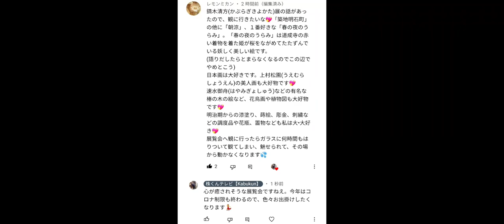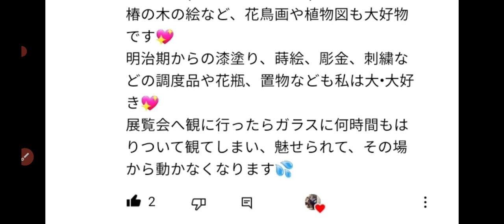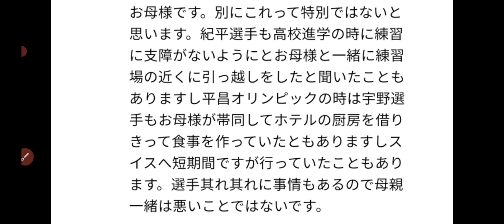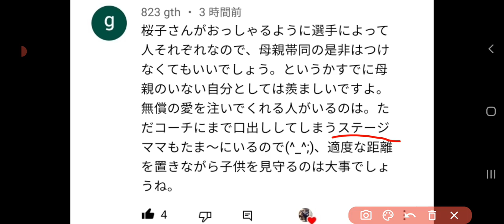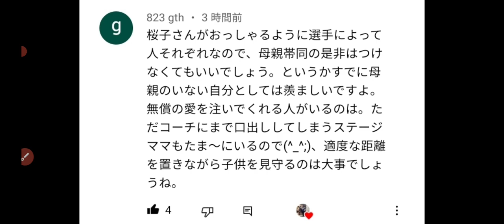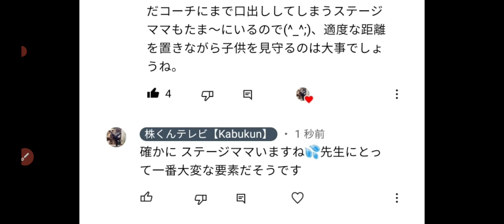羽生ママ・宇野ママ・紀平ママのお話しと、日本だとマザコン言われる状況に物申す動画です💝